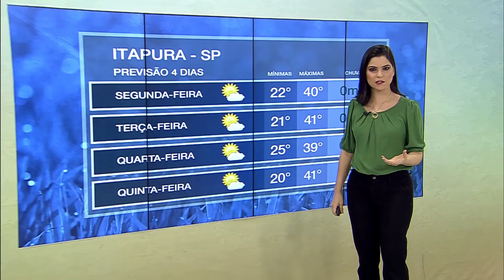Semana começa com tempo seco e quente na maior parte do país | AgroClima 20/09/21